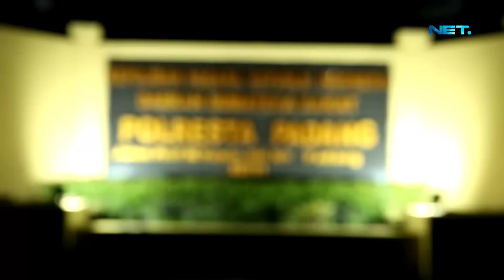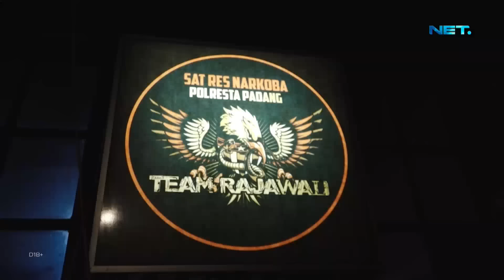Diringkus Tim Rajawali Seorang Pengedar Nekat Neriak Teriak & Memprovokasi - JATANRAS